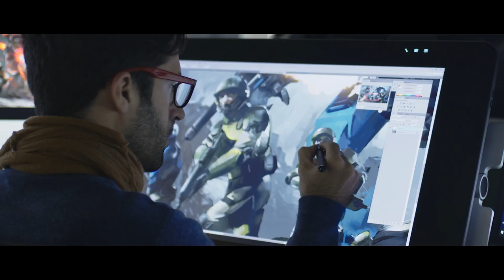Art at Creative Assembly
Originally filmed in 2018, we decided to bring our four part series about Art, Audio, Game Design and Programming to our YouTube channel. At Creative Assembly, we need artists, not technicians. The software our artists use can be taught, but key fundamentals such as composition, colour theory and perspective form the basis of their talent. We look for artists who have an in-depth understanding of their specialism and a wider understanding of the game art workflow.

"GATHERING THE GREATEST"

We gather the greatest talent out there, coming together to craft authentic and detailed experiences of the highest quality.

We focus on our strengths and embrace our uniqueness, collaborating across teams and giving everyone the trust and respect to be masters of their craft.

Creative Assembly is about the right people making the best games.

If that sounds like you...  JOIN US!

"CREATING THE BEST"

Established in 1987, Creative Assembly is one of the oldest and largest UK game developers with over 500 talented staff across state-of-the-art studios in West Sussex, UK and Sofia, Bulgaria.

With quality and authenticity our goals, we devote ourselves to an exceptional level of detail within all our games.

This focus on quality has filled our awards cabinet - from BAFTAs to Ivor Novellos. We owe this to our team of world-class, diverse and multi-national creatives, who unite to craft some of the most renowned gaming experiences, giving our loyal fans worlds in which to immerse themselves.